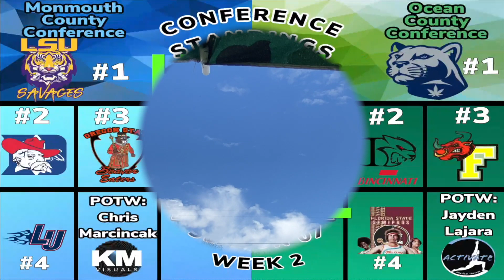07 02 PSU vs FSU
Week 2 Season 7 Flag Football Gee League